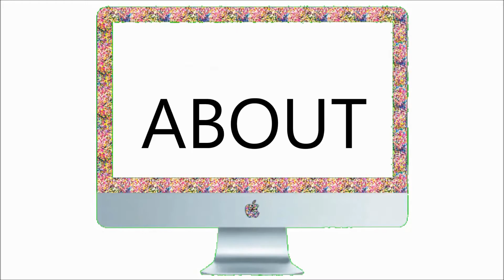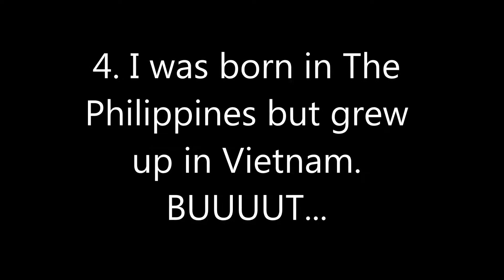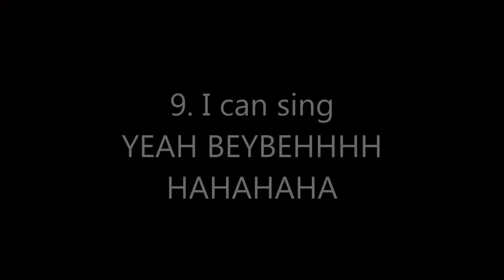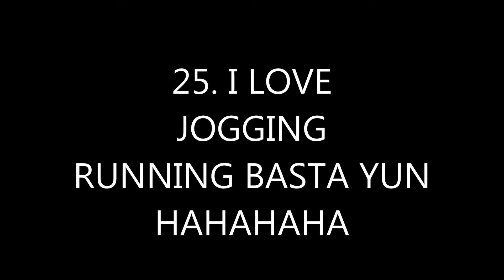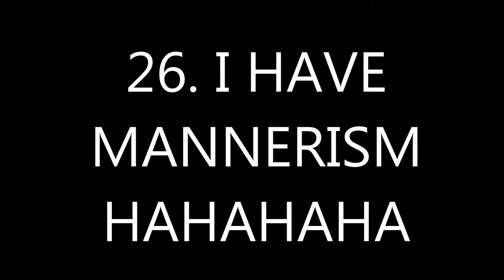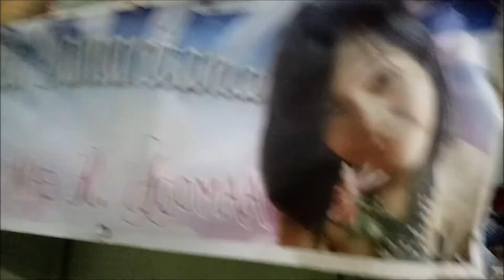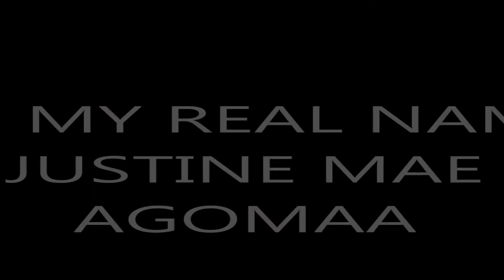50 FACTS ABOUT ME | TIN AGOMAA | PART 1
Haloooo! So this is my 50 FACTS, buuut 33 lang muna nilagay ko kasi mahaba haba na kasi baka mabored kasi kayo 😞 basta wait for my part 2. Pasensya na guys! THANK YOU SO MUCH! KNOW MORE ABOUT MEEE!

So, THANK YOU AND GOD BLESS! XO